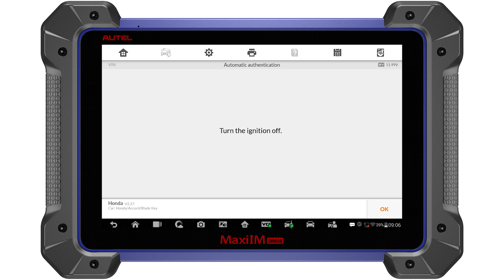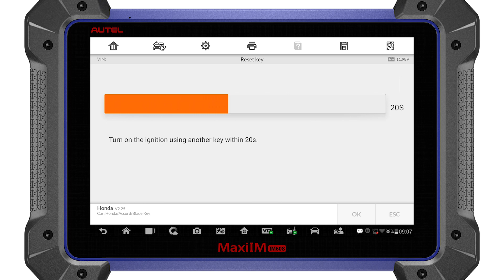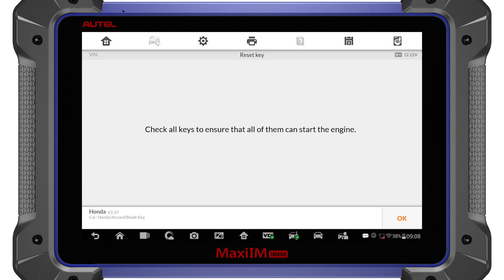How to Reset a Key on a 2010 Honda Accord with the IM608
The advanced IMMO, let's see how it works.

Category
Autos & Vehicles
SHOW LESS